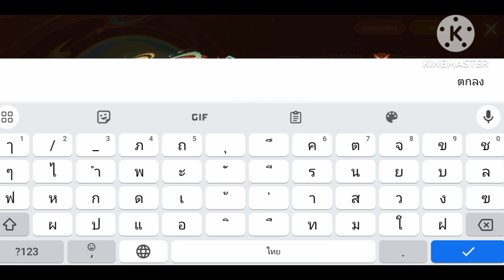ROV : รับสกินฟรีตรุษจีน📌 สกินฟรีชวนเพื่อนตีมังกรรับสกินระดับรีเจ้นท์มากกว่า 50 สกิน..!